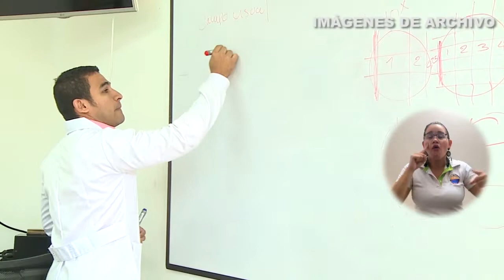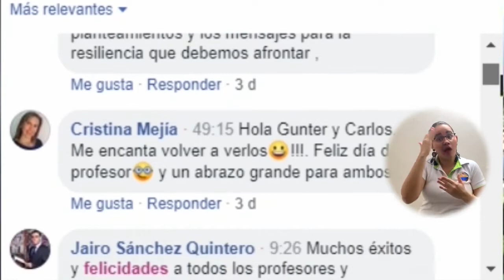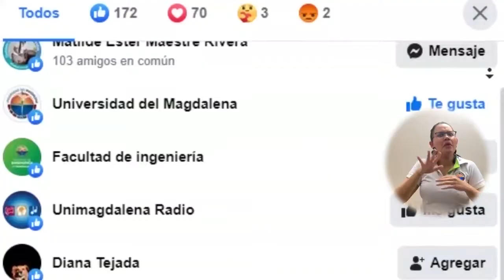BA115_EN VIDEOCONFERENCIA CON UNIMAGDALENA GUNTER PAULI EXPUSO NUEVAS IDEAS SOBRE LA REALIDAD DE HOY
En el marco del ‘Día del Docente’ y por medio de una conferencia sobre la innovación y la sostenibilidad post covid-19, la cual fue transmitida a través de Facebook live y observada por más de 400 integrantes de la comunidad universitaria, se logró que los profesores interactuaran con el reconocido conferencista, autor de ‘La Economía Azul’ y aportaron desde su experiencia al tema central de la charla.